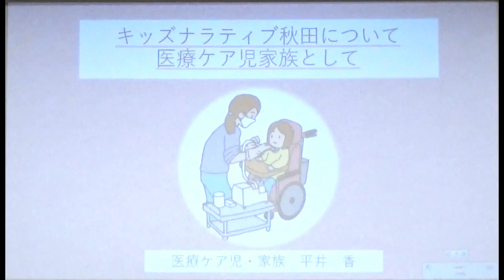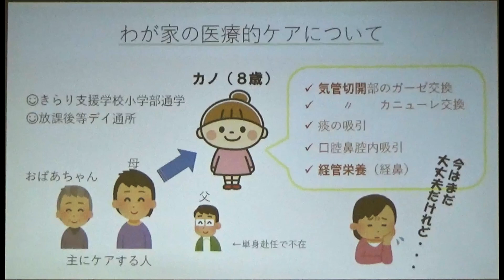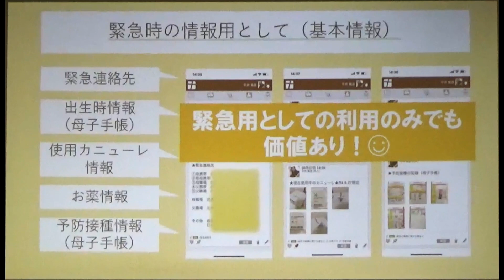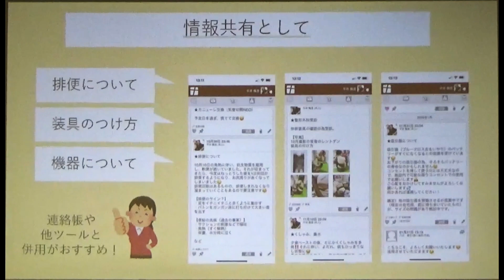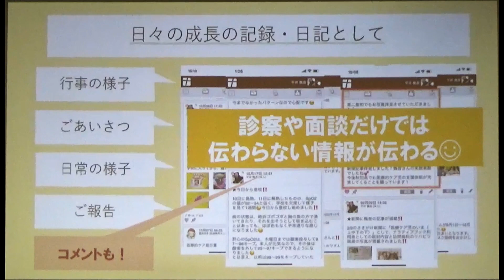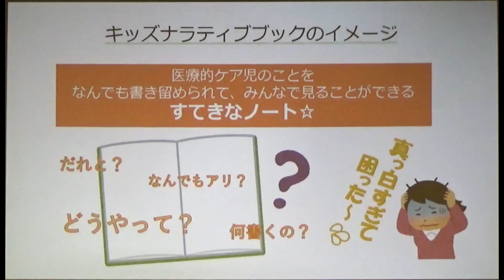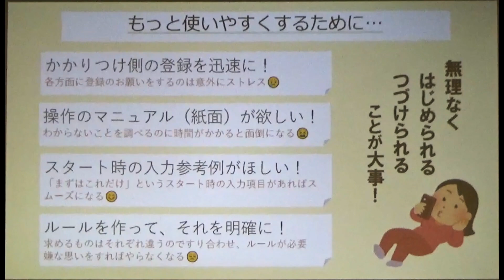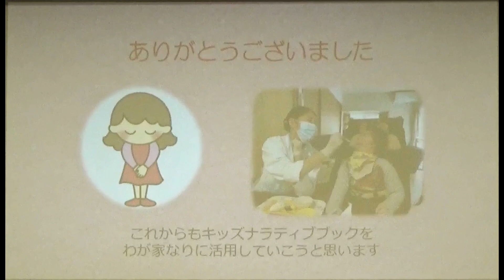パネルディスカッション⑤[県民公開講演会”キッズナラティブ秋田” R5/3/12 #8]平井 香氏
キッズナラティブ秋田でつなぐ
医療的ケア児支援
県民公開講演会”キッズナラティブ秋田”
令和5年3月12日(日)　会場：秋田県総合保健センター2階

【パネルディス　カッション】
「キッズナラティブ秋田の取り組み報告」
キッズナラティブ秋田について　医療ケア児家族として

医療ケア児・家族　平井　香氏